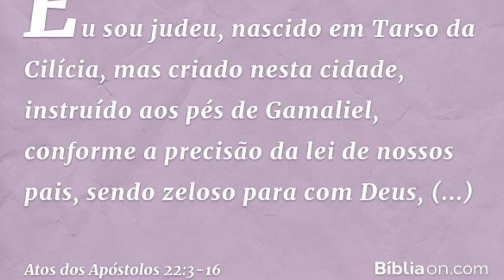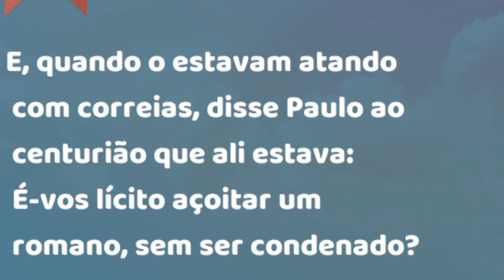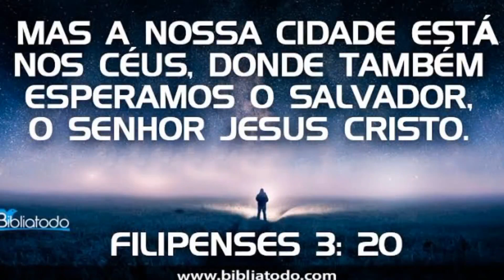A Tríplice Cidadania do Apóstolo Paulo !